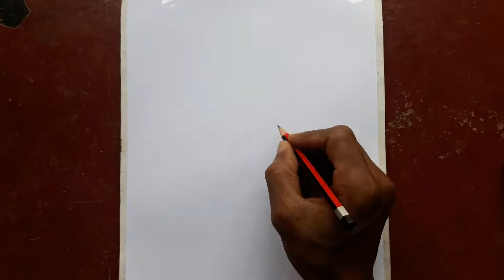Bollywood khiladiyon ka khiladi Akshay Kumar pencil realistic drawing, how to step by step